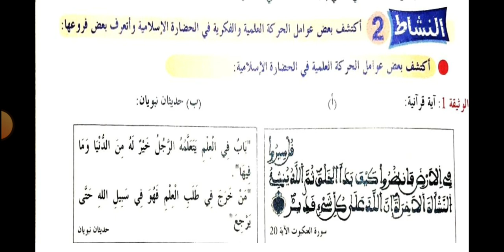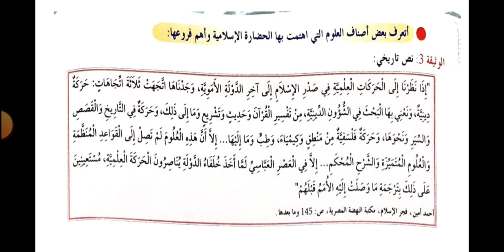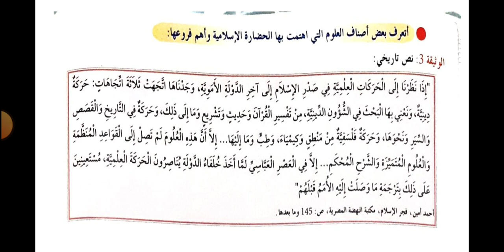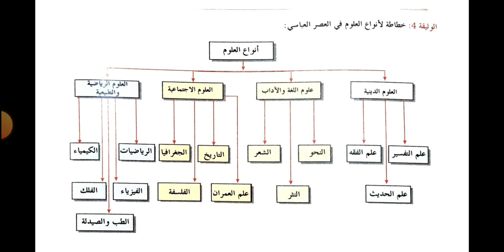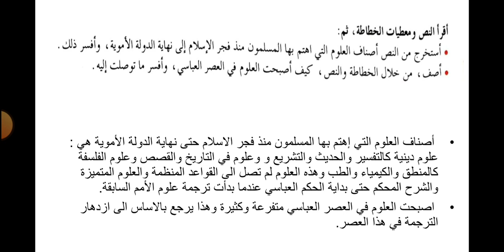الحضارة الاسلامية: الإنتاج الفكري النشاط الثاني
في رحاب الإجتماعيات السنة الأولى من التعليم الثانوي الإعدادي الصفحة 59/ 60